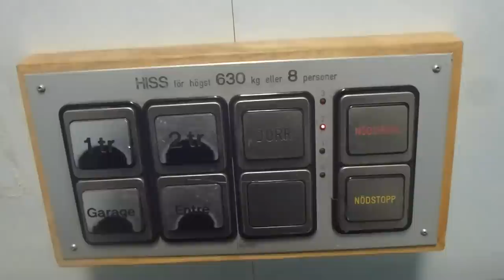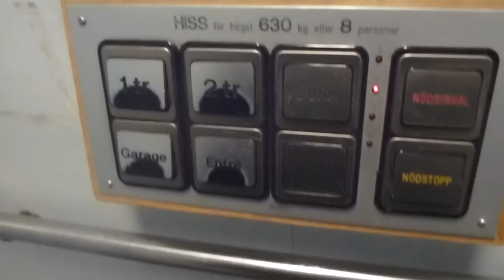Dala Hiss Hydraulic elevator @ Myntgatan 20, Falun